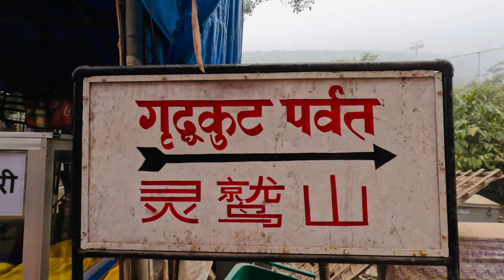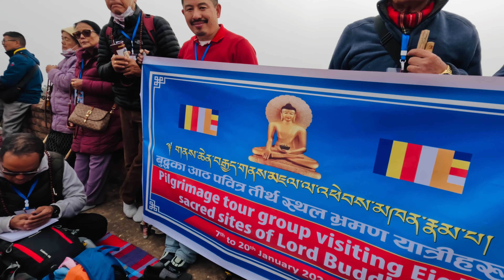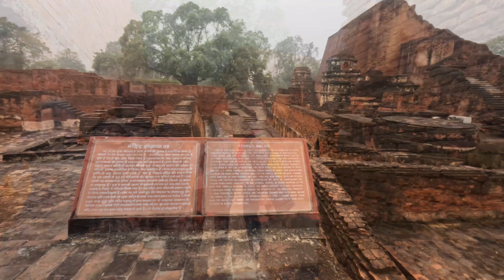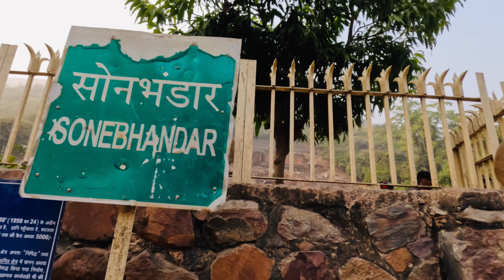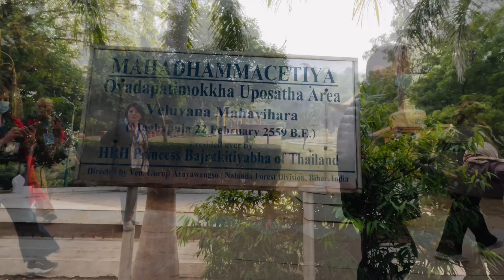ग्रिदाकोटा पर्वत/ नालन्द बिस्वबिध्यालय /राजगिर बिहार / भ्रमन/ 16/01/2024